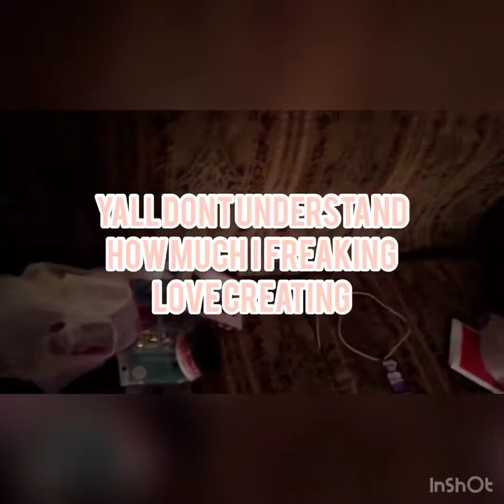Vlog 2. Tacos & Gold Plates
Welcome in the family & pre-show preparations with Jaila.
Love Forever
2018
Nicki Britt